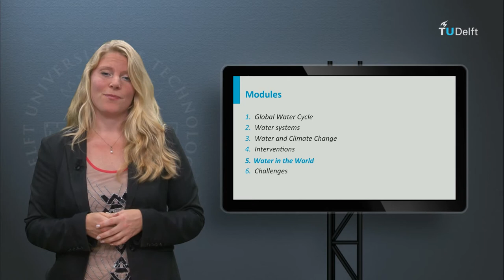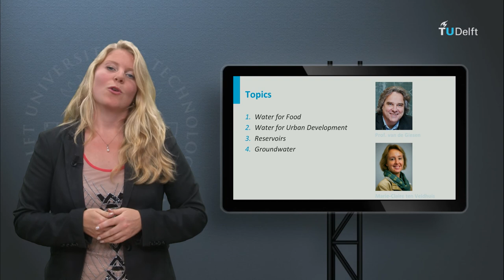CTB3300WCx - Water resource management - Introduction